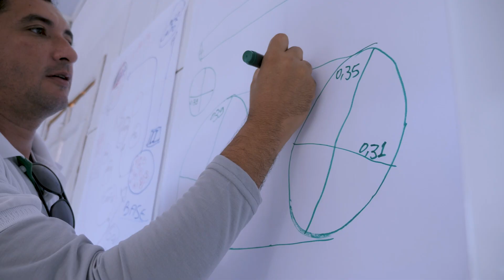Together We Are Wood-Mizer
At Wood-Mizer, we have been manufacturing sawmills since 1982. At the heart of it all is our employees who show up every day and work hard. We put our heart and soul into every sawmill we make. We start with all the right materials, parts, and processes and put only our best into every machine. We live to make the best-ever sawmill equipment and we do it all for you.

Our lives are forever connected by Wood-Mizer and because of you, we have seen the difference a Wood-Mizer can make from fulfilling a hobby to a profitable business and from making a difference to being a difference maker. As a Wood-Mizer owner, you make Wood-Mizer more than a machine and more than a company. You make Wood-Mizer a global family and that is why together we are Wood-Mizer.

MB01NHBYEVUYZBS